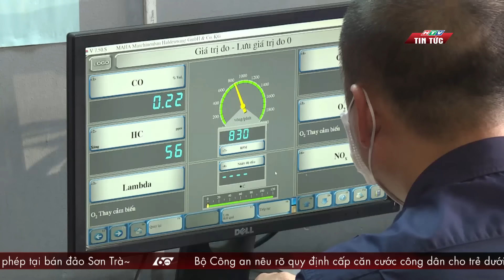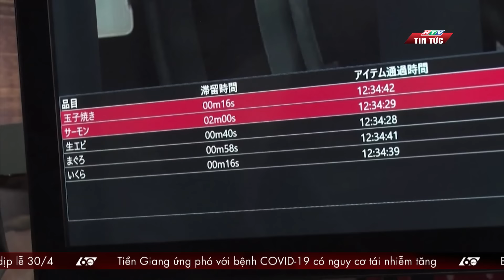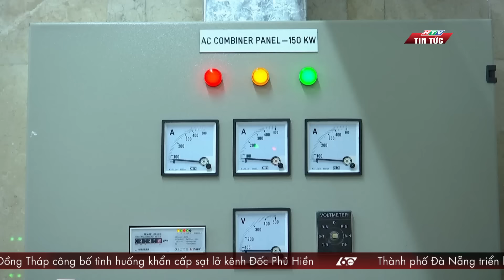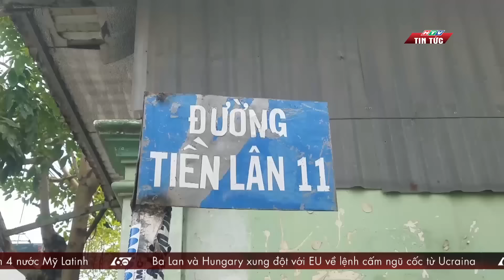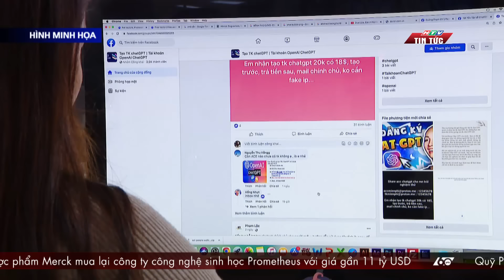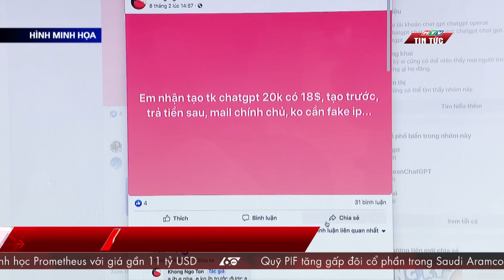60 Giây Chiều – Ngày 17/04/2023 | HTV Tin tức